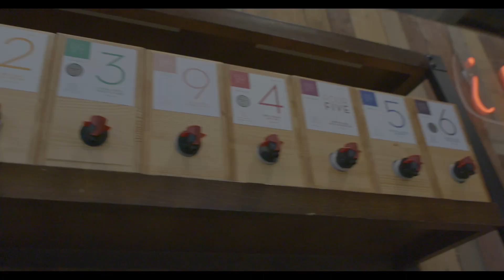Season 12 | Episode 1 Recap (June 1, 2023) | OUTLANDER, MANIFEST, JUSTIFIED: CITY PRIMEVAL & More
Take a peek at how our first day of Season 12 shaped up -- tune in for Day (err Episode) 2 tomorrow!